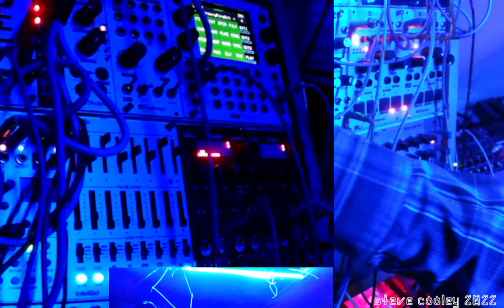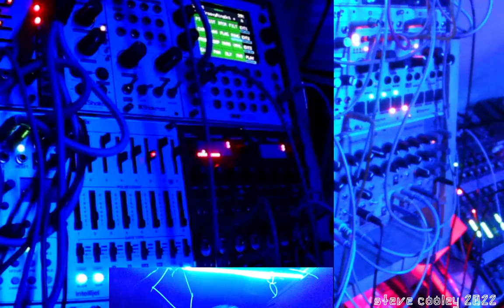monsoon fader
a clip of a modular synthesizer improvisation and jamming on a jam.  Pitch shifting by the monsoon and me modulating one of the faders.